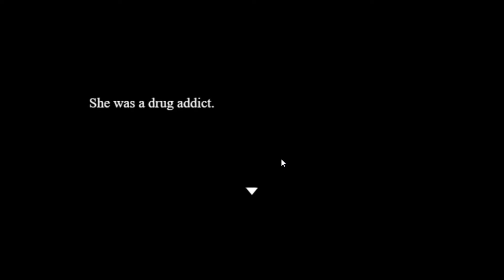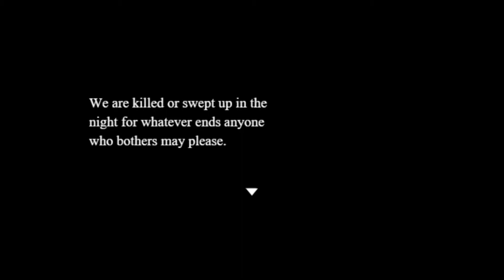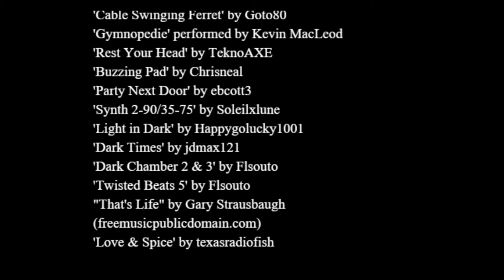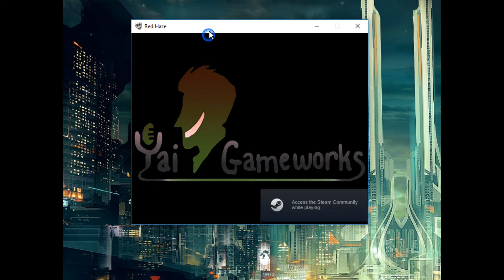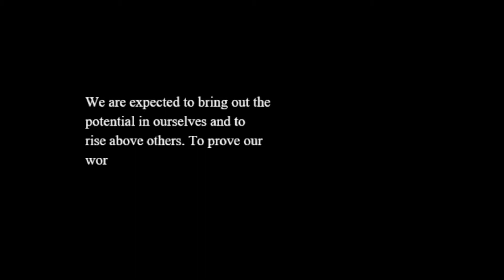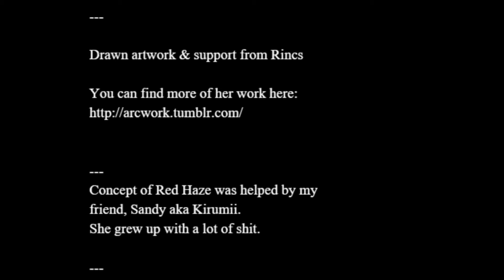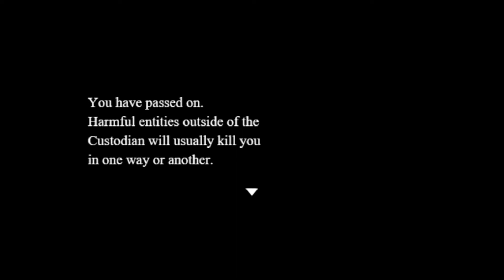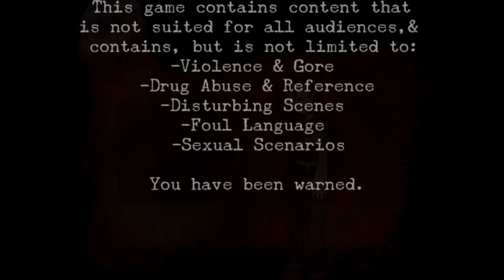The Spookhouse: Red Haze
"They call me Ending 12!" Austin and Alex play through a random Steam edge lord game to see what its like.